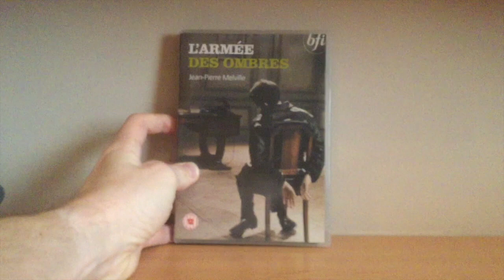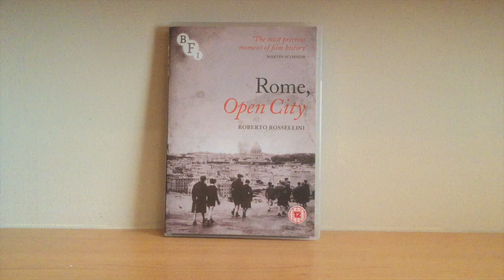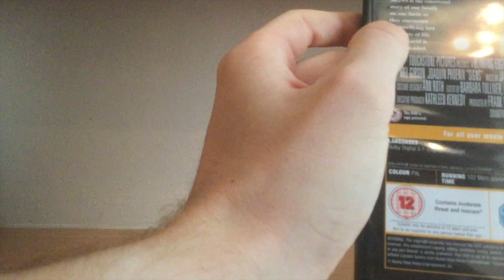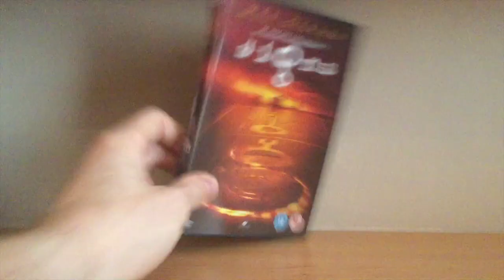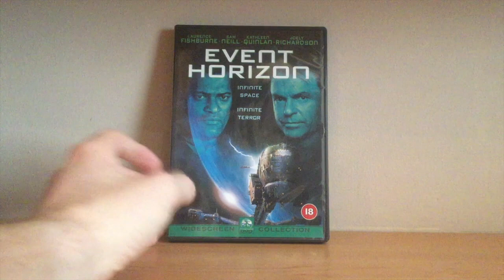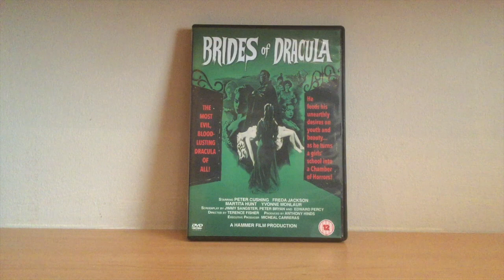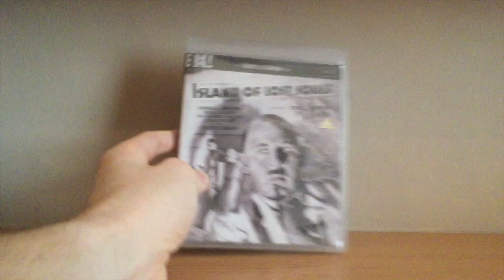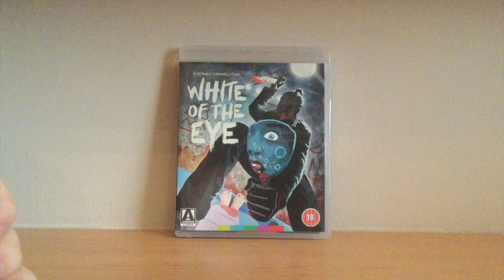DVD & Blu-Ray Update October 2020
Apologies for the slightly crappy picture quality in this one. Will rectify for next time. Most of these I watched during September so memory may be a little hazy on some of them. Enjoy.